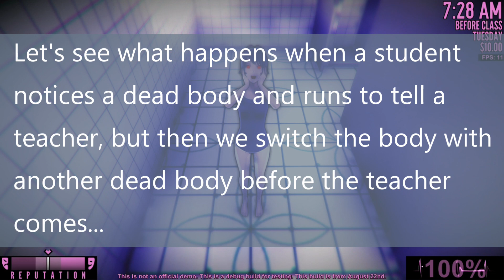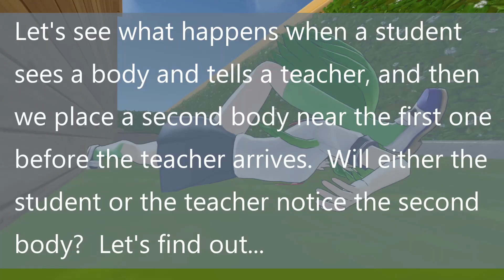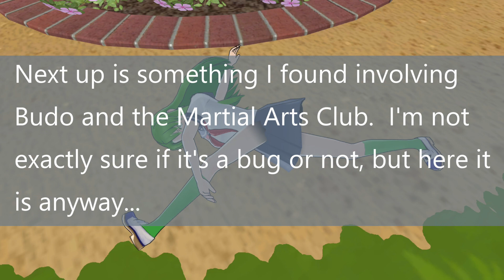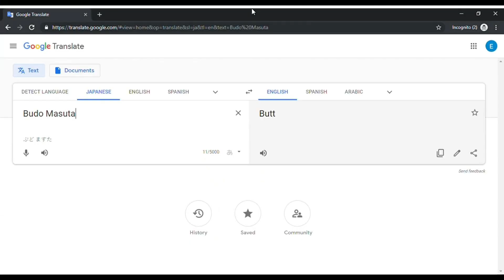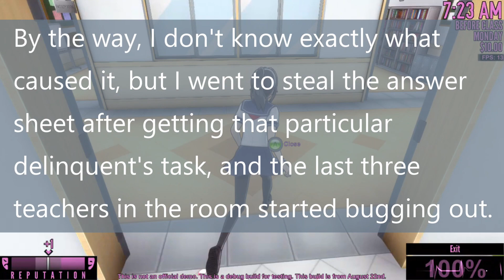BODY SWAPPING - Yandere Simulator (Bug Hunting and Scenario Testing)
This is from the August 22nd, 2019 build.